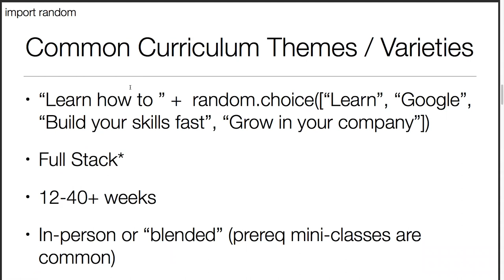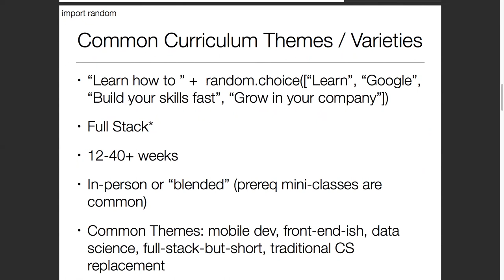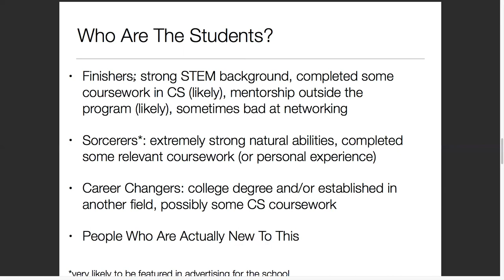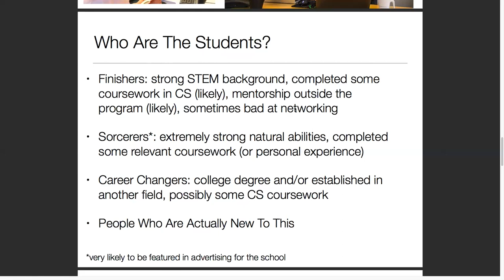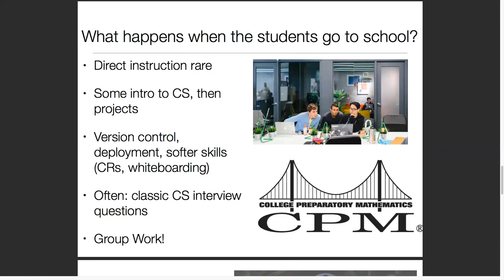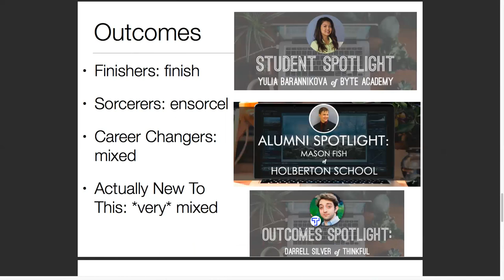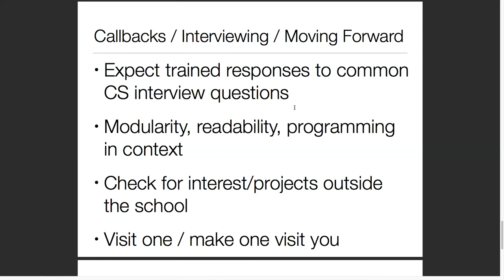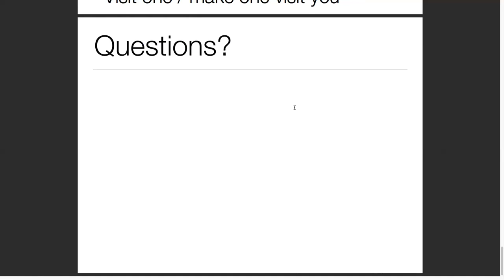David Knoppers - The Bootcamp Boot Camp - Pyninsula #6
Our second talk of the sixth Pyninsula meeting, hosted by Quora, Inc., on August 29, 2017.

Boot camp recent grad and former math teacher, David Knoppers, offers his fresh perspective on the hottest education trend in Silicon Valley. What are boot camps, who is attending them, and what can we as industry engineers and managers expect in this rapidly changing climate.